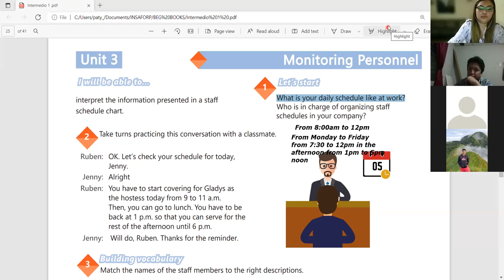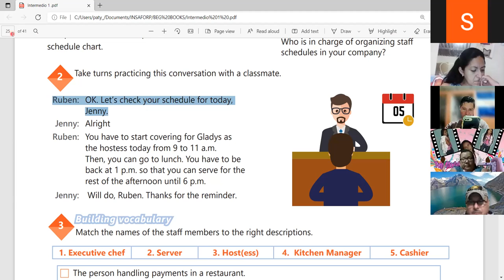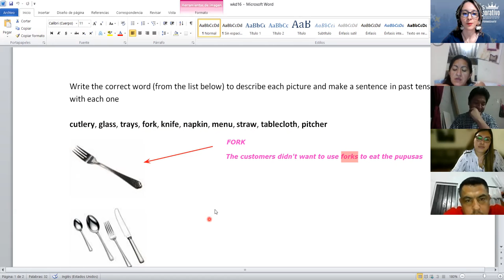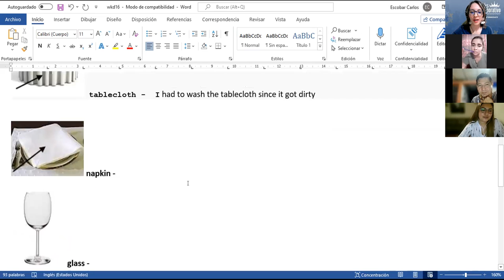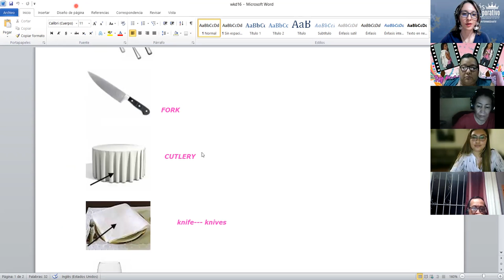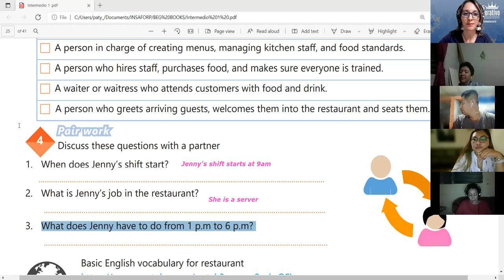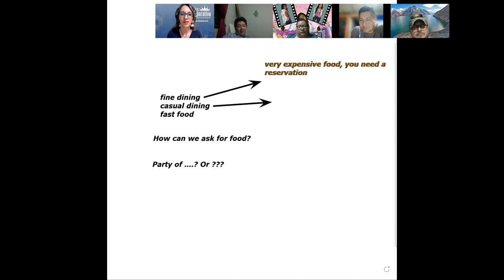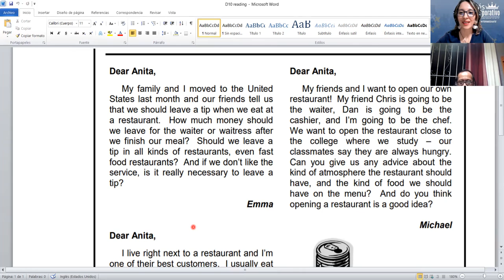Ingles Corporativo- VIDEO CONFERENCE 16 -VOCABULARY PRACTICE